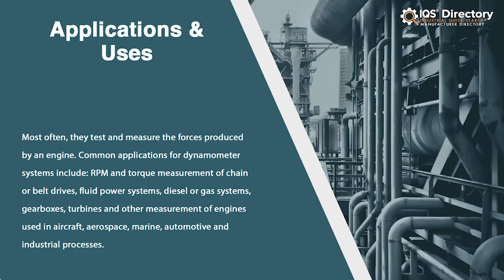Brake Tester Manufacturers, Suppliers, and Industry Information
Locate suppliers that design, engineer, and manufacture different kinds of brake testers.